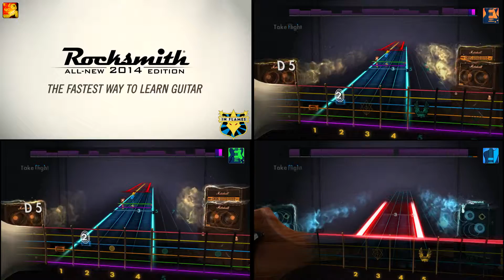In Flames - Everlost (Part 1)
Multiple Playthrough of (Everlost part I) by In Flames from the album Lunar Strain.

This song has not been made by Ubisoft or the Rocksmith Dev team. This is a custom creation made by myself.

You can check my twitch where i stream some Rocksmith 2014